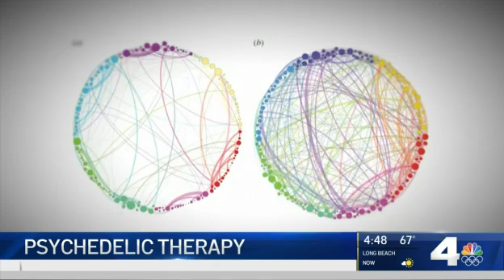‘Magic Mushrooms' as Medicine? Psychedelics Could Be Used to Fight Alcohol Dependence, PTSD | NBCLA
There is a growing body of evidence that the psychedelic fungus has therapeutic effectiveness for a number of conditions. Patrick Healy reported on NBC4 News on Monday, March 22, 2021.

About NBCLA